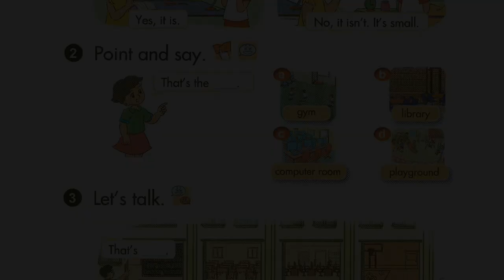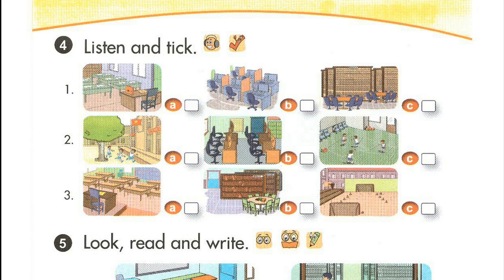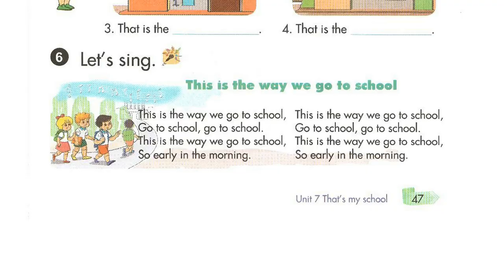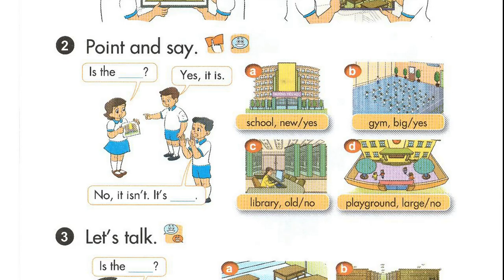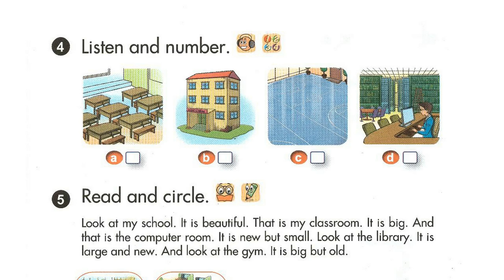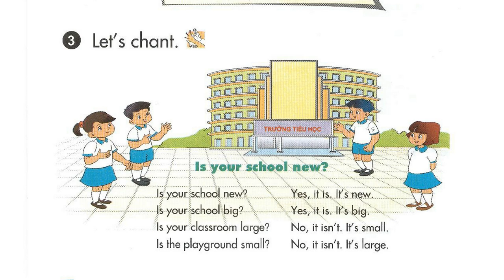Nghe Tiếng Anh Lớp 3 Unit 7 Full